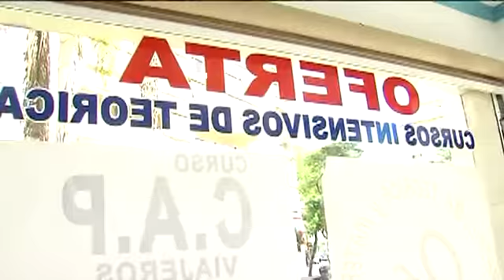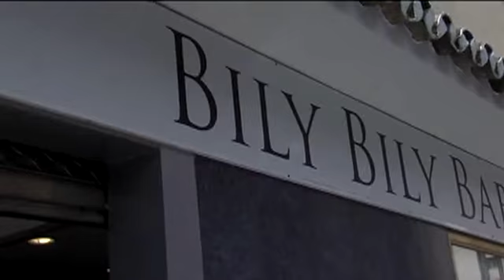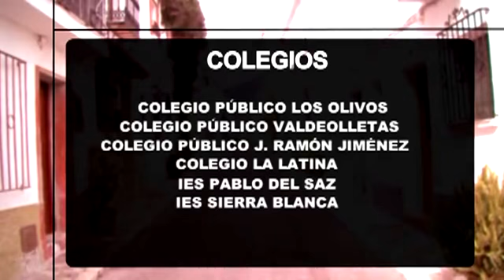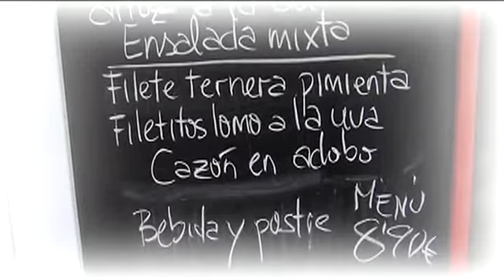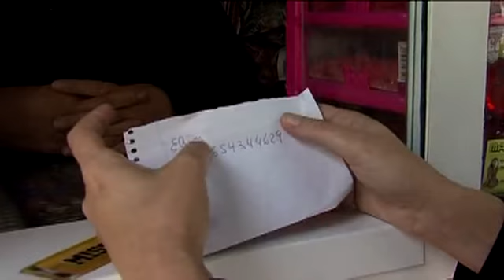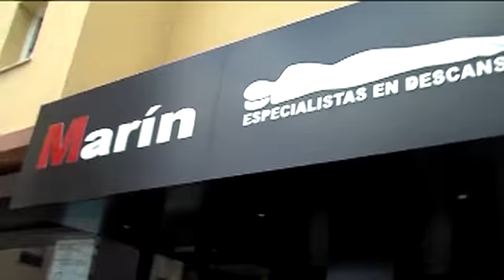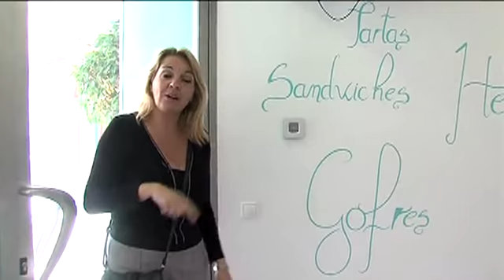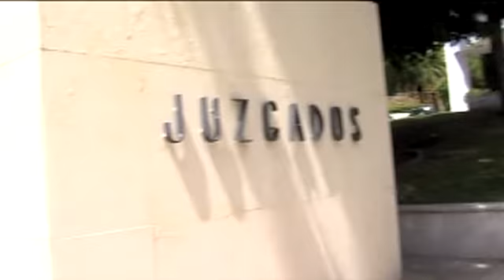2014 Distrito 6 Av Mayorazgo